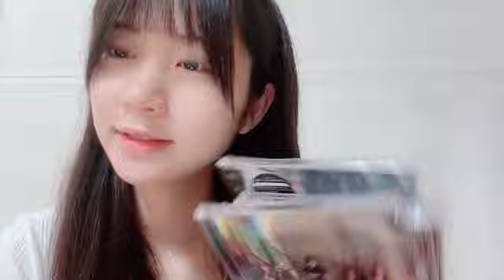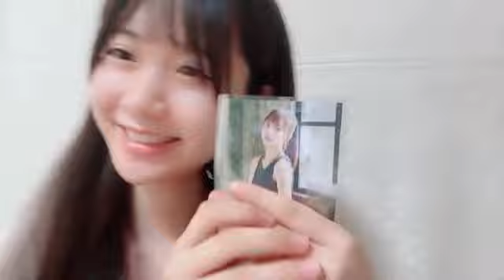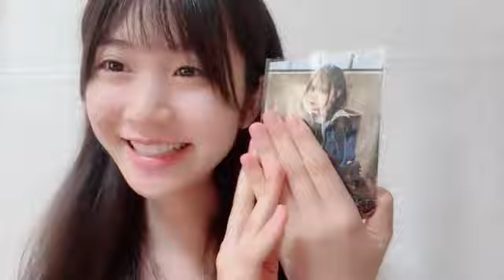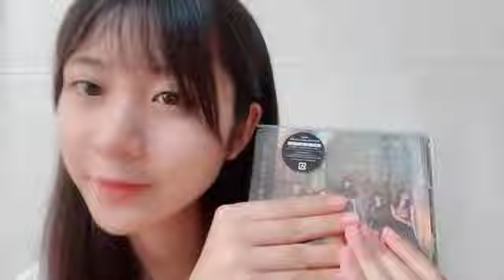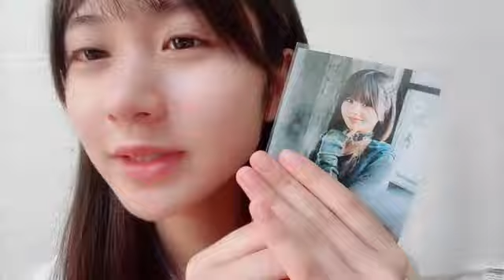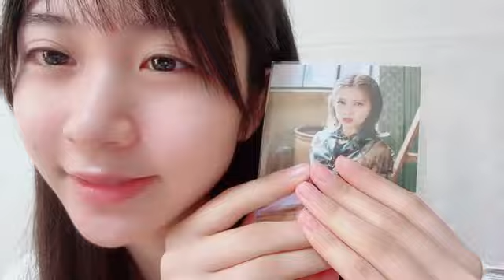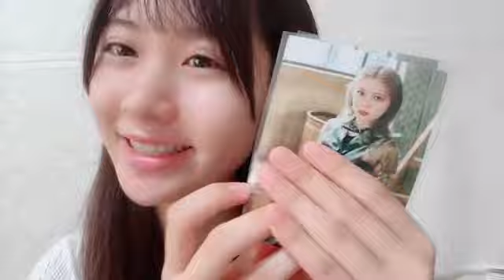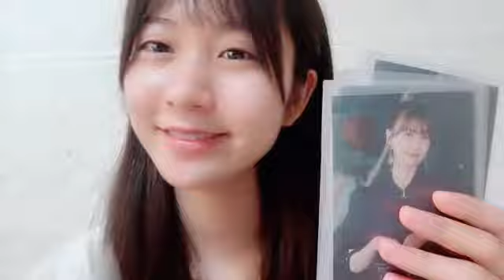2024年09月20日07時20分28秒 井澤 美優（HKT48 チームKIV） MIYU IZAWA 生写真 松岡 はな